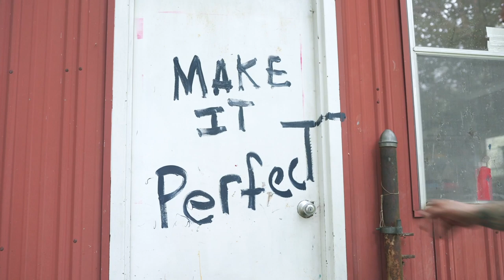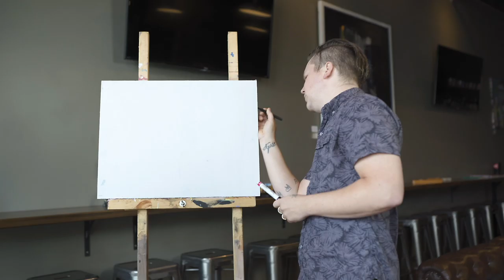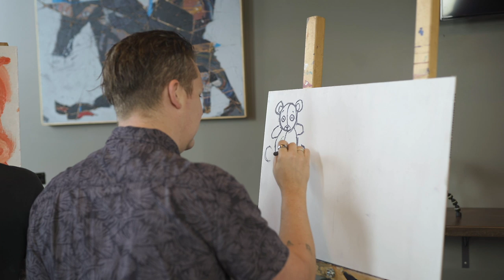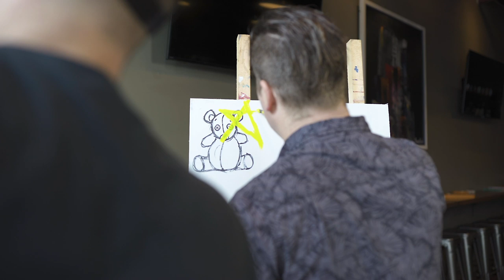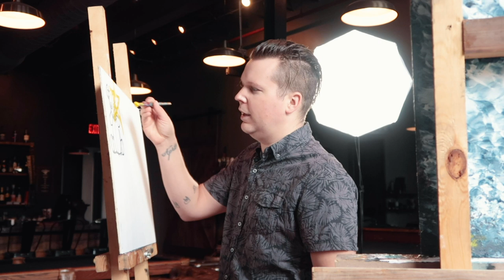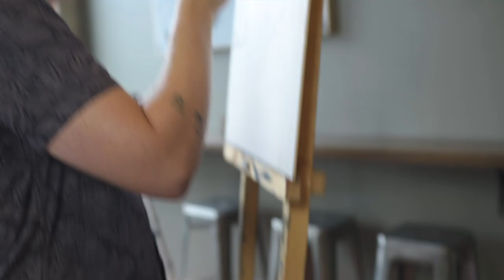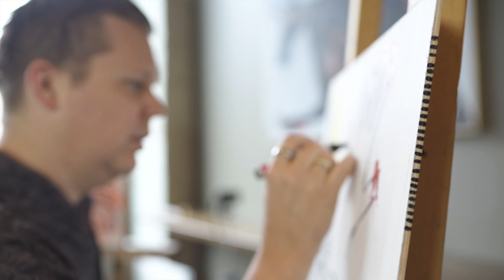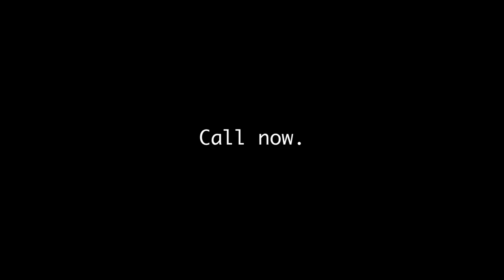Make It Perfect (Ep. 6) - Josh Scogin ['68]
MAKE IT PERFECT

EPISODE 6: JOSH SCOGIN

This time on Make It Perfect, we hang out with Josh Scogin, a musician and front man known for his work in '68, and previous vocalist for The Chariot and Norma Jean. Among many other things, we talk about perfection, artistic evolution, and spaghetti westerns.

Make It Perfect is a show hosted by Ryan Rado (visual artist) and Luke Yates (filmmaker). We talk with other artists, musicians, and folks from all walks of life to paint, talk, and maybe act a little foolish. Filmed in Nashville, Tennessee.